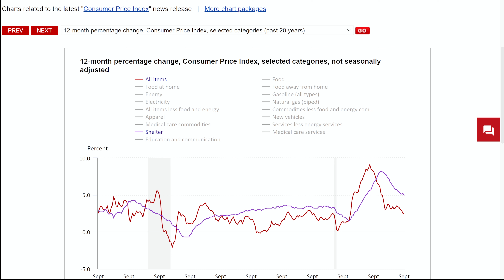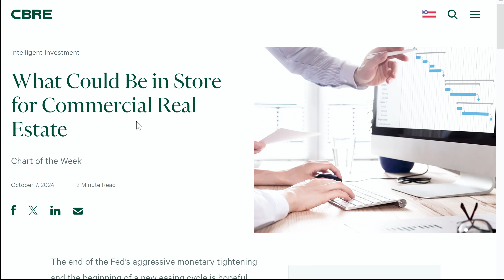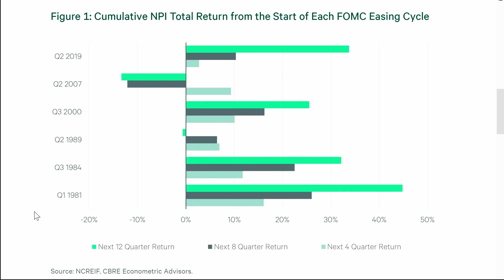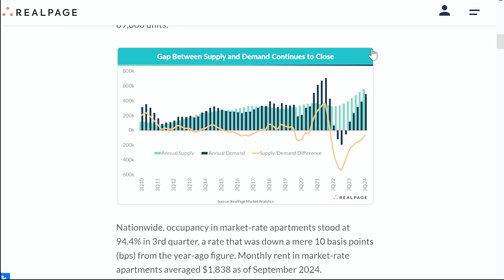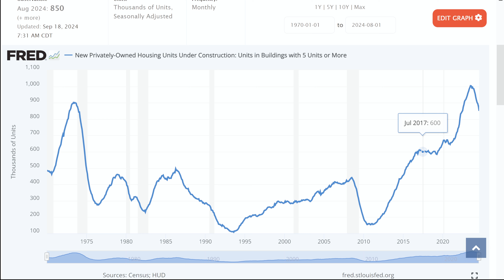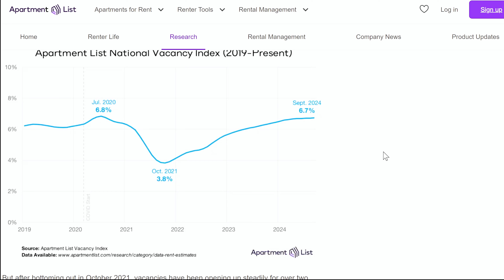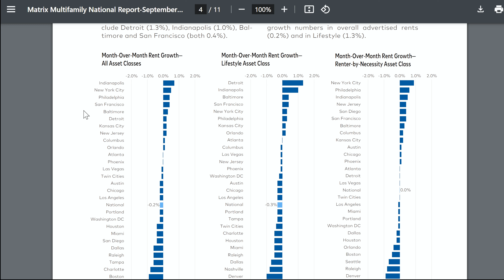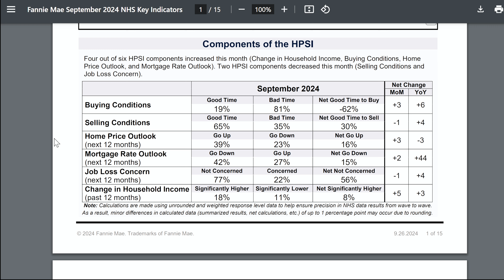A Tipping Point for the Apartment Market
Commercial real estate investment activity has not changed much since last month's interest rate reduction from the Federal Reserve (nor has it had much time to adjust), but sales volumes will almost certainly improve in 2025, given the strong investment prospects for CRE assets at the start of a rate cutting cycle. For multifamily apartments, unambiguous signs of strong demand point to improved performance in the medium-to-long-term, but in the shorter term, elevated levels of apartment supply and typical seasonal demand trends could mean that rent growth continues to trend lower until Spring of next year.

Sources discussed in this episode:

"As is often the case, we are navigating by the stars under cloudy skies," from "Inflation: Progress and the Path Ahead," Jerome Powell, Aug. 2023

RealPage: “Strong Apartment Demand Persists in 3rd Quarter as Supply Hits 50-Year High”